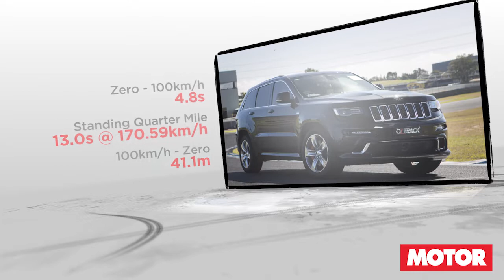Oztrack 2014 Jeep SRT in MOTOR Magazine Hot Tuner Challenge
*** Oztrack's Jeep SRT now does 0-100kph in 4.1s and ET of 12.6/110mph see more about what we offer for Jeeps and Chryslers